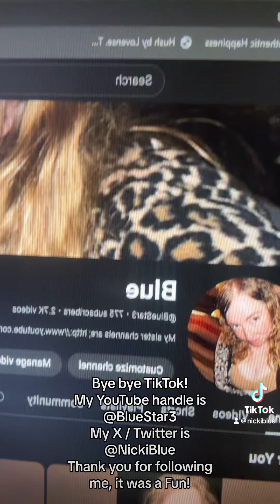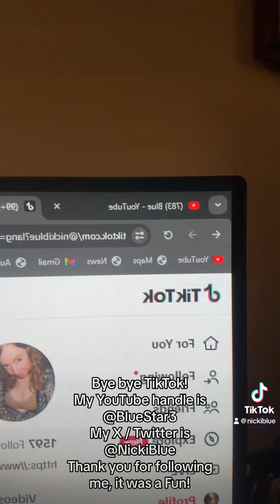Bye Bye TikTok Pt.1